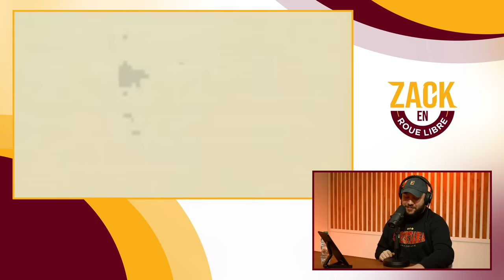L'Histoire de Joueur Du Grenier avec Frédéric Molas - Zack en Roue Libre avec JDG (S05E21)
Timecodes :

00:00:00 - 00:04:08 : Début d'émission
00:04:08 - 00:16:17 : Qui est Joueur Du Grenier
00:16:17 - 00:29:40 : L'avant Youtube
00:29:40 - 00:46:22 : Le développement sur Youtube
00:46:22 - 00:52:32 : Les opérations commerciales
00:52:32 - 01:03:57 : Un désintérêt de Youtube ?
01:03:57 - 01:10:16 : Son arrivé sur Twitch
01:10:16 - 01:24:29 : Le fonctionnement de leur boîte
01:24:29 - 01:26:06 : L'évolution des médias
01:26:06 - 01:27:52 : Un regret sur sa carrière ?
01:27:52 - 01:29:09 : Fin d'émission